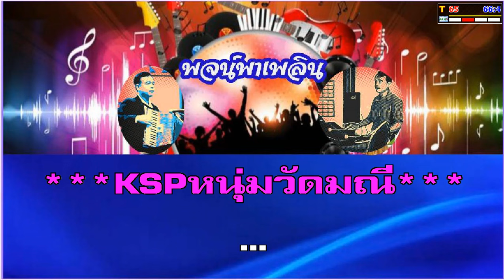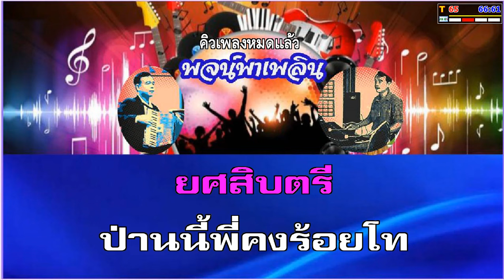ทหารบกที่รัก คาราโอเกะ น้ำอ้อย พรวิเชียร Bm